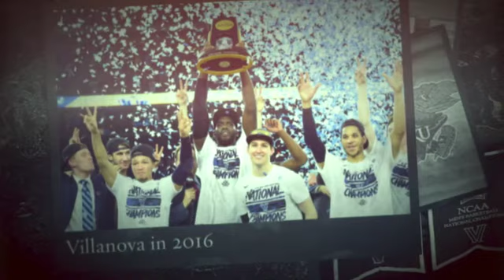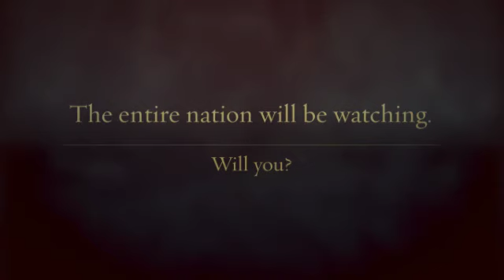Final Four: Kansas vs Villanova promo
Song: "We will rock you" by Queen